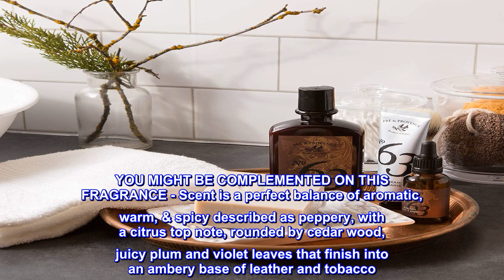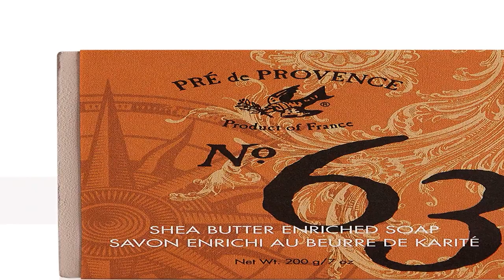Great product - Pre de Provence No.63 Men's Collection, Soap Cube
GET YOUR LATHER ON - Made with men's skin in mind this soap bar has been quad-milled or processed four times to create a smooth and long lasting bar to moisturize and hydrate with no residue, leaving only a spicy fragrance behind
GIVE YOUR SKIN SOME LOVE - Enriched with shea butter this bar knows how to hydrate, giving you a superior bathing experience
THIS BAR WON'T MELT AWAY - A French Soap Bar made to last, this dense soap will not melt away in your shower when not in use
YOU MIGHT BE COMPLEMENTED ON THIS FRAGRANCE - Scent is a perfect balance of aromatic, warm, & spicy described as peppery, with a citrus top note, rounded by cedar wood, juicy plum and violet leaves that finish into an ambery base of leather and tobacco
EXPLORE OUR OTHER PRODUCTS & COLLECTIONS - Search Pre de Provence or visit our store front by clicking the Pre de Provence link at the top of the page near the title to view more of our bath products
Panty dropper
Best smelling soap,Cologne, body wash! Anyone that gave this a bad review is just someone looking to complain. I love the smell and it lasts on you for a long time. Women love the smell and I guarantee any woman that smells this on you will at the very least compliment you on it. My friends call this panty dropper due to the amount of women coming up and smelling me. Definitely a must buy for any man. By the way, I have sensitive skin and never had an issue using it.